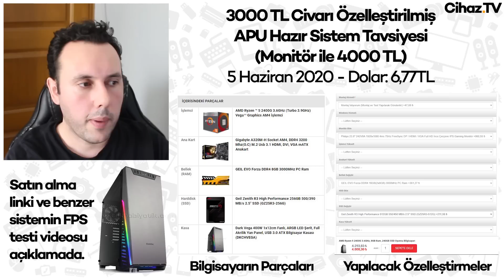3000 TL Civarı Hazır Sistem Tavsiyesi - Monitör ile 4000 TL'ye Ryzen 5 2400G APU PC - 05.06.2020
3000 TL Civarı Hazır Sistem Tavsiyesi  - Monitör ile 4000 TL'ye Ryzen 5 2400G APU PC - 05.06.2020 videomuz yayında. Bu videoda ekran kartı takmadan oyun oynatabilen güçlü bir APU işlemci olan Ryzen 5 2400G'li bir hazır sistem karşınızda olacak. Özelleştirme seçeneklerini yaptığınızda ilerleyen dönemde ekran kartı takarak kullanabileceğiniz bu hazır sistem ile CSGO'yu 150 FPS üstü, LoL'ü 150 FPS üstü, GTA V'i düşük ayarlarda 50 FPS üstü hızlarda oynayabileceksiniz. Özellikle espor oyuncuları için bu sistemin fiyat performans açısından avantajlı olacağını düşünüyoruz. İyi seyirler.